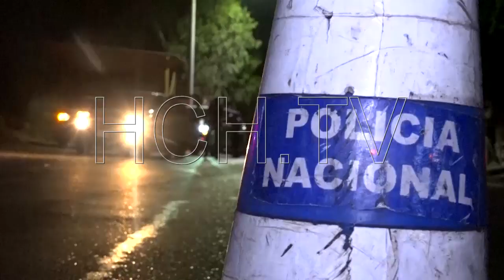Fémina muere por causas indeterminadas, y más sucesos en TGU